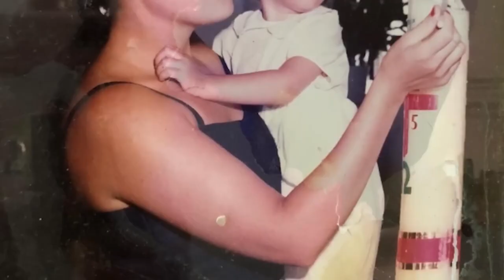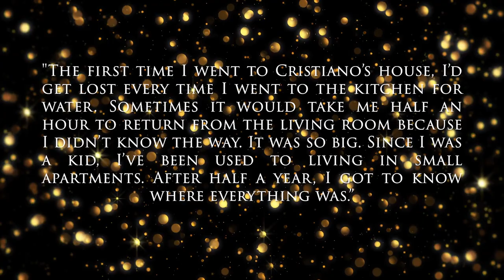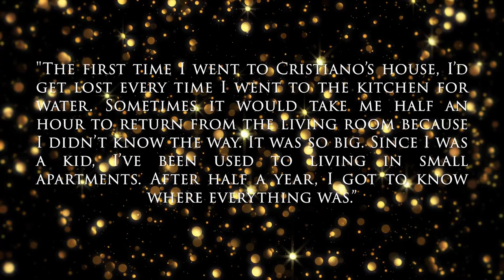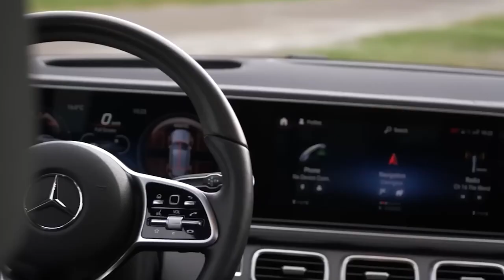"I Am Georgina" The Story of Georgina Rodriguez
In this video, we're going to be talking about one of the most luxurious lifestyles in the world: that of Georgina Rodriguez! Georgina is a Brazilian model and actress who is known for her glamorous lifestyle and impressive possessions.

In this exclusive video, we'll get to know Georgina and her amazing lifestyle. We'll explore her career, her home, and her favorite products and attractions. We'll also take a look at some of the most lavish and luxurious things Georgina owns, from her incredible cars to her massive personal collection of luxury brands.

So if you want to see what it's like to live the life of a luxury celebrity, then be sure to watch this video! It's sure to be